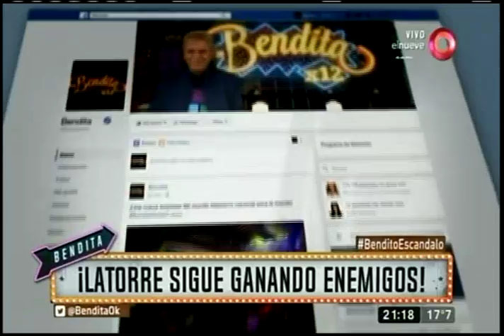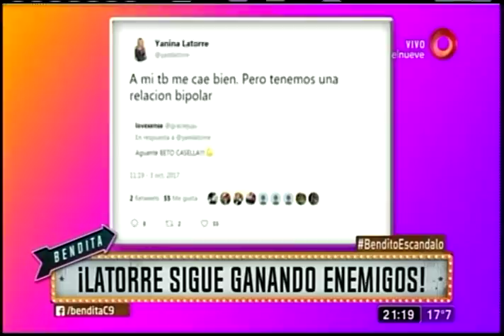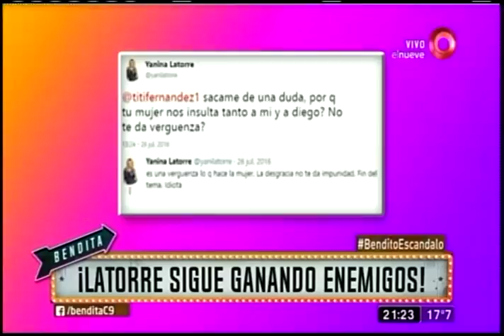¡Latorre sigue ganando enemigos!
Definitivamente la mujer de Gambetita está obsesionada con nosotros y en particular con nuestro amigo Tití Fernández, ¡Mire!